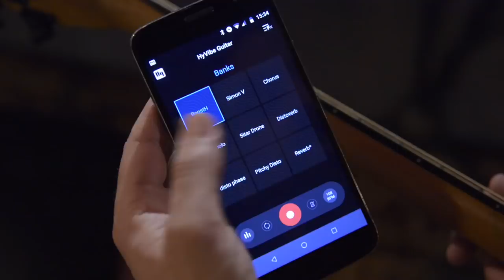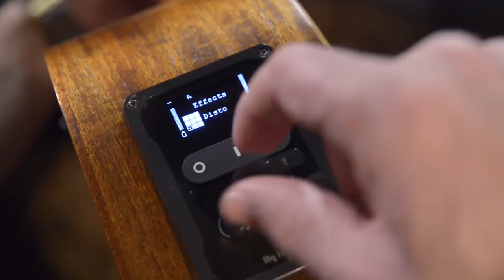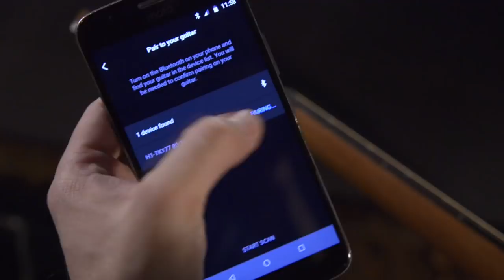La guitare Lâg HyVibe : processeur multieffets (vidéo La Boite Noire)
Le système HyVibe qui équipe les guitare Lâg tramontane HyVibe permet de jouer avec des effets qui sont directement générés par la table d'harmonie de la guitare.

- Une acoustique de haut niveau
- Une guitare auto amplifiée grâce aux vibrations
- Un processeur multieffets
- Un connexion Bluetooth
- Boucle, enregistrement et partage
- Une application HyVibe pour Smartphone
- Une égalisation programmable et un accordeur
- Un métronome
- Une batterie longue durée
- Une entrée et une sortie jack standard